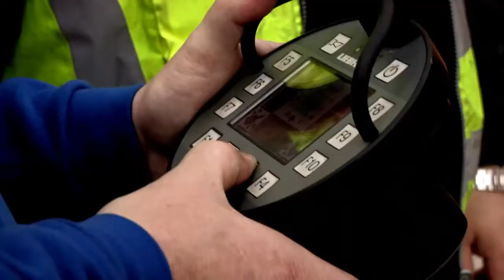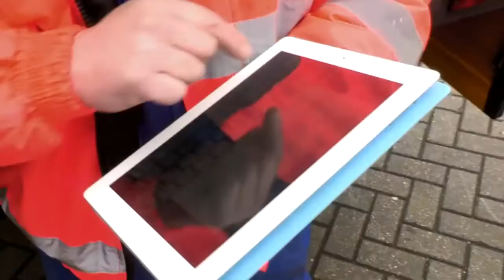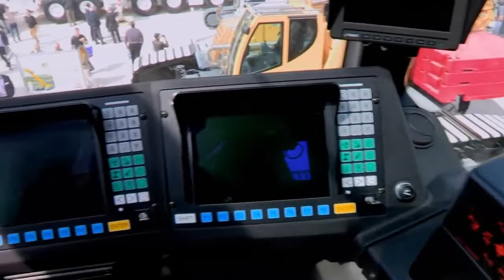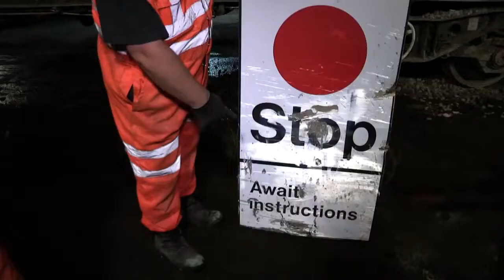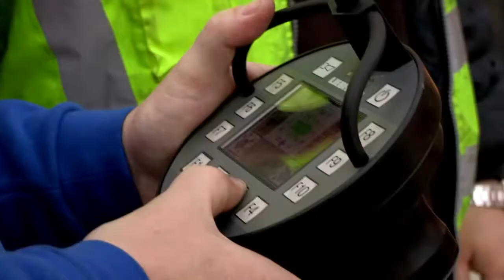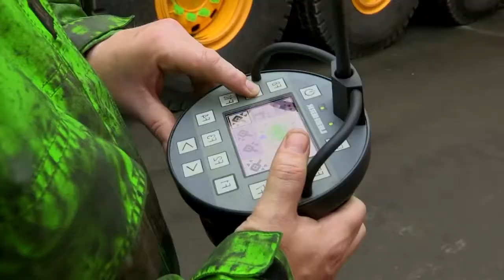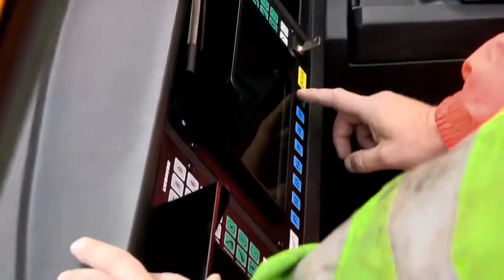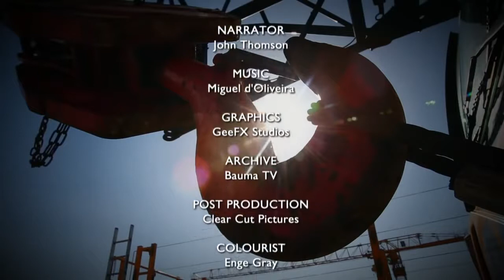The Crane Gang Episode 1 - [World Documentary]